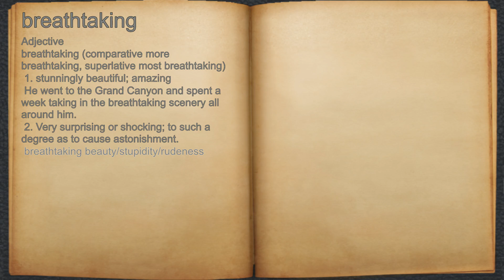What does breathtaking mean?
A spoken definition of breathtaking.

Intro Sound:
Typewriter - Tamskp